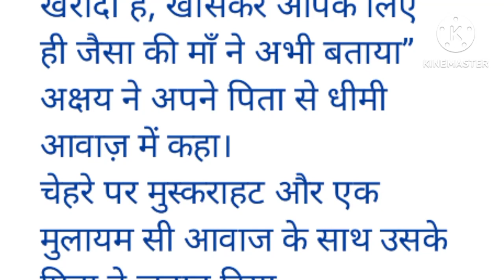बेरोजगार बेटा ......पारिवारिक प्रेरणादायक कहानी. ..sanju hindi story, moral hindi kahaniya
बेरोजगार बेटा .पारिवारिक प्रेरणादायक कहानी. ..sanju hindi story, moral hindi kahaniyan
hindi kahani
kahani
moral stories
hindi story
stories in hindi
stories
story
hindi stories
kahaniyan
bedtime stories
kahaniya
hindi kahaniya
hindi kahaniyan
moral story
kahani kahani
saas bahu
new stories
bedtime story
story time
funny stories
hindi moral story
moral kahani
koo koo tv
trending stories
saas bahu ki kahani
cartoon
bedtime moral stories
funny videos
moral kahaniya
latest stories
new story
koo koo tv hindi story
shorts
fairy tales
hindi
hindi cartoon
hindi funny
animation
funny
jadui kahaniya
trending
storytelling
new kahani
hindi animated stories
cartoon story
viral shorts
trending shorts
sony yay show
jadui kahani
do gapodi bahuye
viral
latest story
odia gapa
youtube shorts
educational stories
yay cartoon shows
yay cartoon shows on sonyliv
paap-o-meter bhoot boss
sony yay paap-o-meter
sony yay bhoot boss cartoon
bhoot boss in hindi cartoon
paap-o-meter
trending story
odia story facts
viral story
facts on odia
aja kitchen viral shorts
pritimayi bissoyi
aja kitchen facts
cartoon for kids
aja kitchen shorts
नैतिक कहानियाँ
aja kitchen viral
aja kitchen
odia moral stories
odia story
odia moral kahani
odia moral story
paap o meter cartoon show
thakela-pakela
bhoot boss diaries hindi
thakela pakela
kaun banega bhoot boss
funny cartoon show
cartoon shows
cartoon show paap o meter
latest hindi story
bhoot boss
animated stories
bedtime kahani
sasural
yay cartoon show
cartoon stories
bahu ki kahani
fairy tales in hindi
bhoot
गरीब के घर बहू
yt shorts
cartoon cartoon
shorts videos
storytime
short story
fairy tale
comedy
daily story tv
saas bahu moral stories
facts
animation story
story for kids
cartoon videos
love story
ghar pohoch gye 😃 sabke liye gifts leke
bal vivah story
bal vivah series
bal vivah cartoon
beti ki kahani
girl child marriage
baal vivaah
balika vadhu
series story
paa paa tv hindi
animated story
cartoon nagin
colors
new show
nagin serial
nagin
part 59
shivanya
sesha
hindi serial
emotional cartoon animation 🥺🤯|moral story
cartoon animation
youtube short
viral short
मोटी बिंदी वाली बहु
story
sanju hindi story
moral story
educational  story
sr hindi kahaniyan
education video
kahani
hindi kahaniyan
moral story hindi
parivarik kahaniya

_DISCLAIMER_ This channel  doesn't promote or encourage  any illegal  activites. Videos in this channel  for education purposes only not for any disturbation act.

                   Thanks  🙏